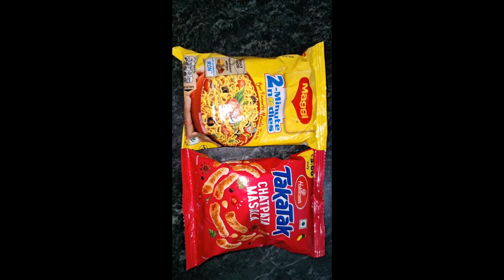Kurkure Maggie Recipe//Maggie Recipe 🍜 😋 😊